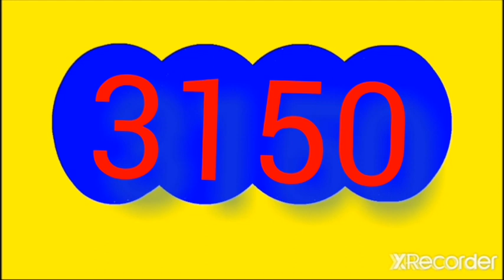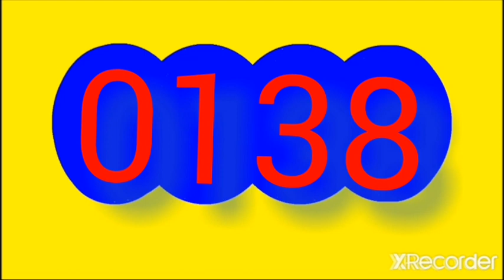RESULTADOS SORTEOS DE LOTERIAS Y CHANCES del medio dia DEL sábado 10 de diciembre DEL 2022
Resultado del chontico dia Paisita 1 dia saman FANTASTICA dia de HOY sabado 10 DE diciembre DEL 2022

RESULTADOS SORTEOS DE LOTERIAS Y CHANCES DEL sábado 10 de diciembre DEL 2022